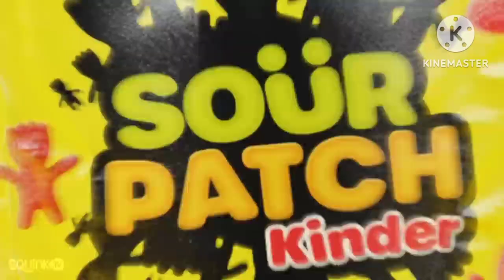Sour patch kinder commercial 2021